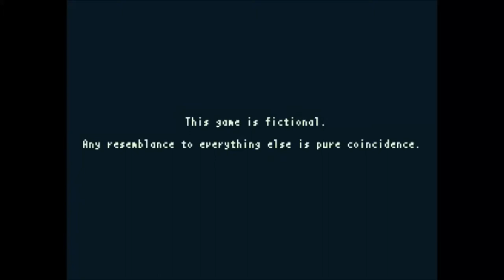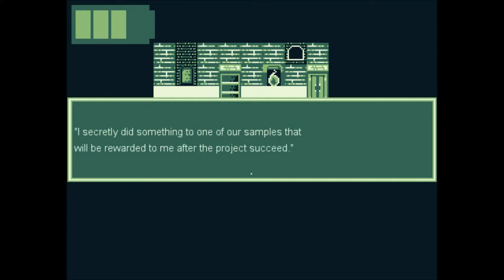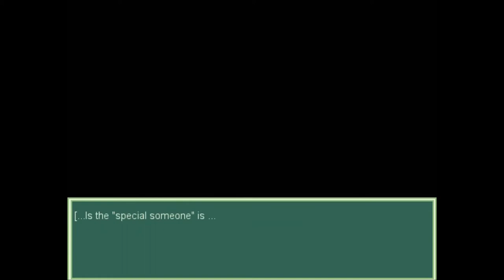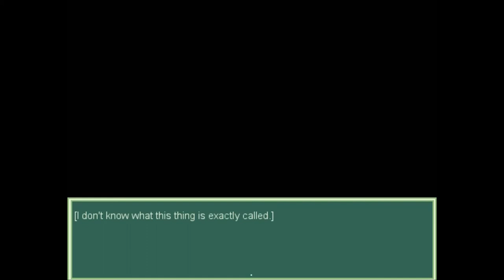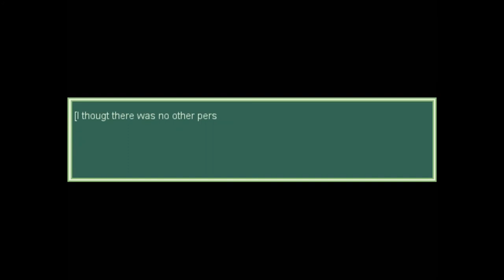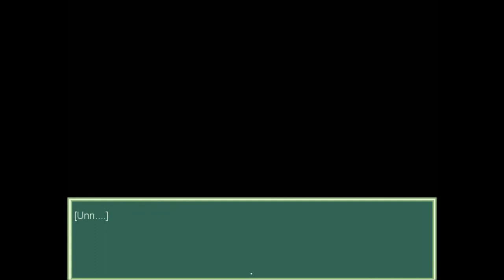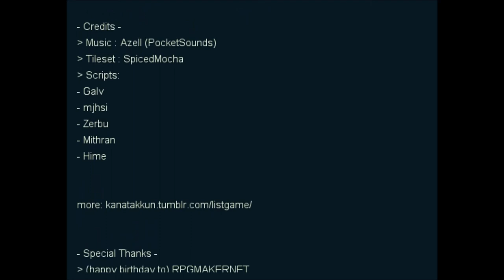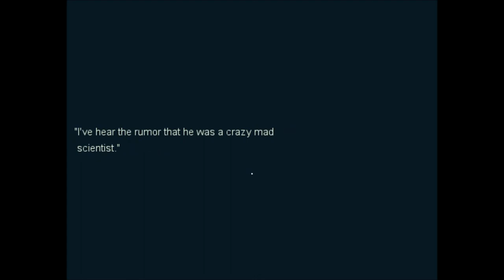Locked Heart - (Cute, RPG Visual Novel)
Can androids fall in love? That is what Nat thought to himself.

One day, an android (humanoid robot whose appearance almost like human) arrived at An's house, called himself "NAT-39" and said she is his new master. With a face similar with someone who was special to An's, she let the android stay in her house. As time passed by the android began to learn about An's life, about the certain someone... and so about himself.

*:･ﾟ✧*:･ﾟ✧*:･ﾟ✧*:･ﾟ✧*:･ﾟ✧*:･ﾟ✧